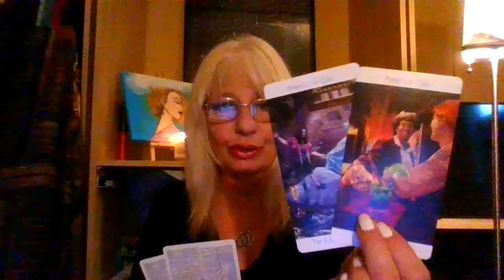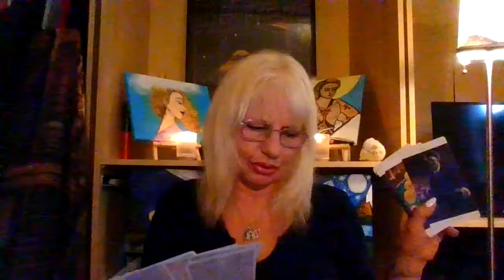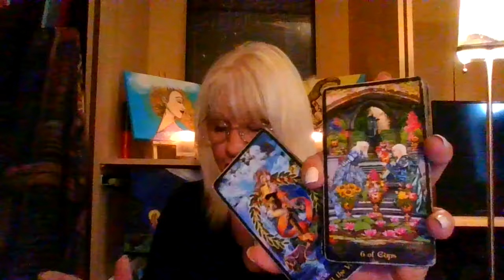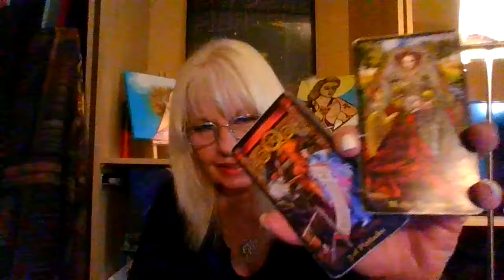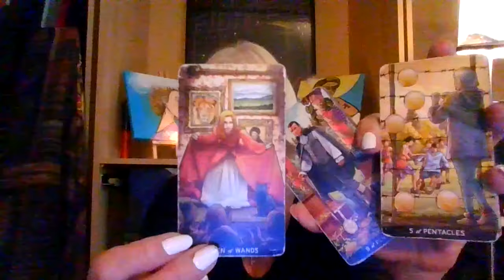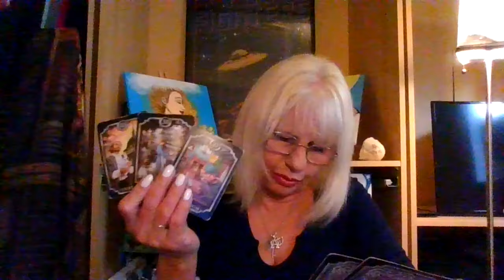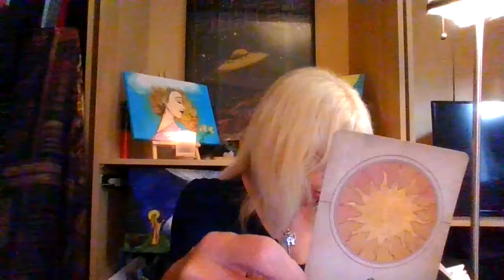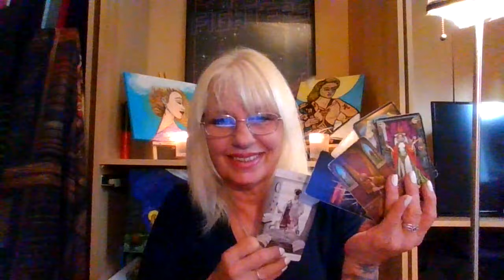They Tried to Kill Your Dreams with an Illusion!